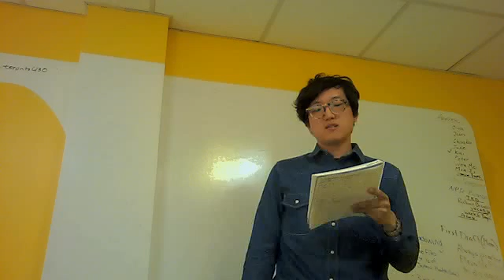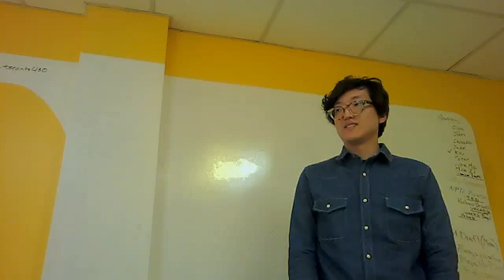Peter 3 min Jun 26, 2012